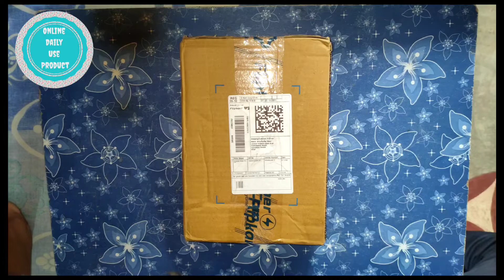Nivea body lotion 🧴Nivea best body lotion nivea Nivea body Milk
India's Smart Tech YouTube channel